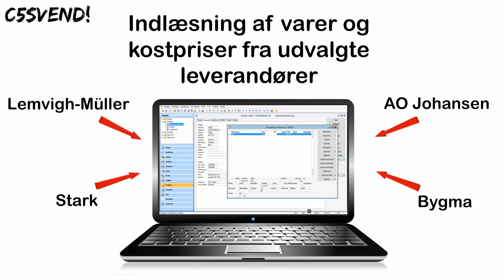C5svend - Håndværkerløsning til Microsoft Dynamics C5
Er du håndværker? Vil du effektivisere? Spare tid og penge?
Inventio.IT tilbyder den mest funktionelle økonomiløsning til håndværkere - C5svend.
C5svend er håndværkerløsningen til Microsoft Dynamics C5. I denne videoguide viser vi, hvordan du online registrerer timer i C5svend.

Lej Microsoft Dynamics C5 fra Kun 99,- pr. md. pr. bruger. Oprettelse 299,-